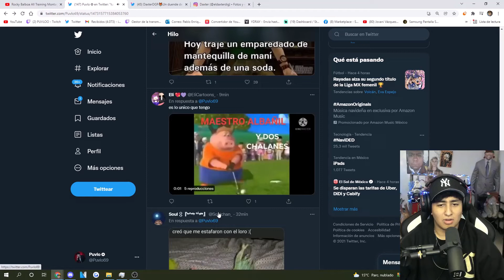40 pesos por una coca?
Puvlo
Petroleo